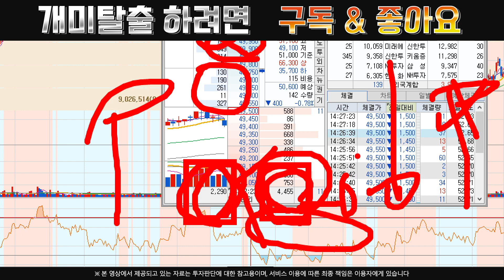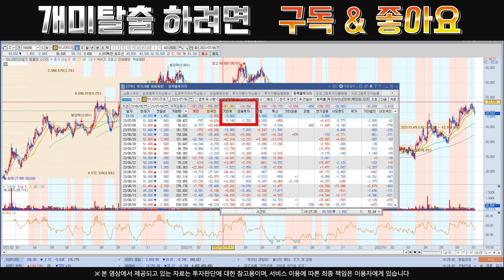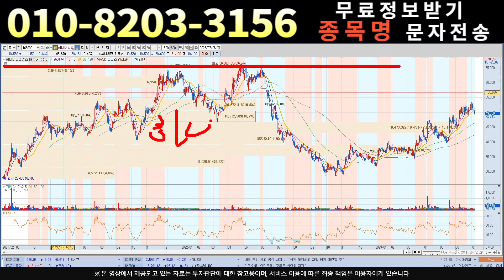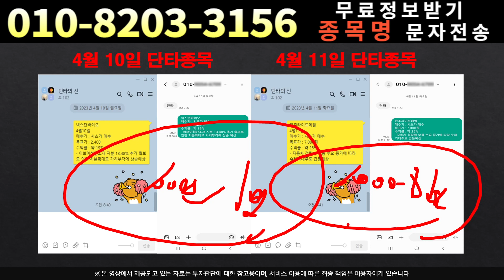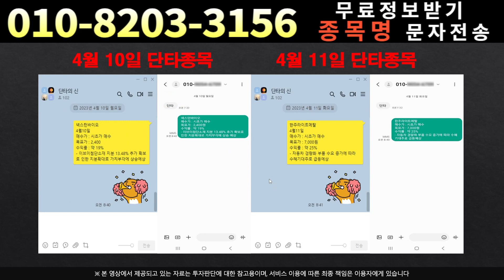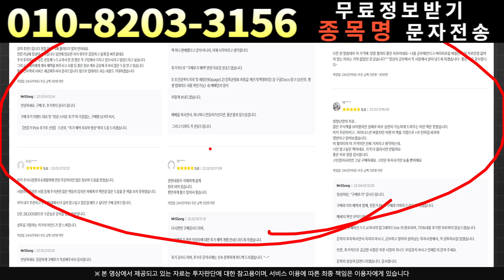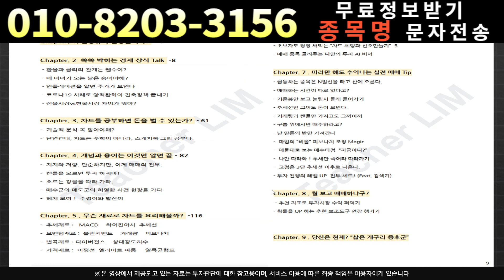[주식]하나머티리얼즈 - 부자는 기회를 볼줄 압니다.여러분은 기회를 잡을건가요??